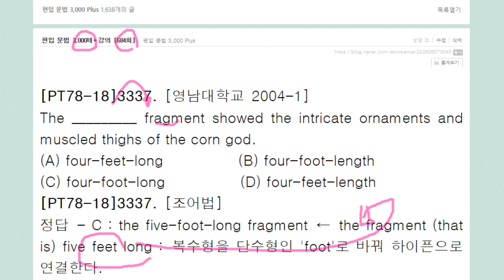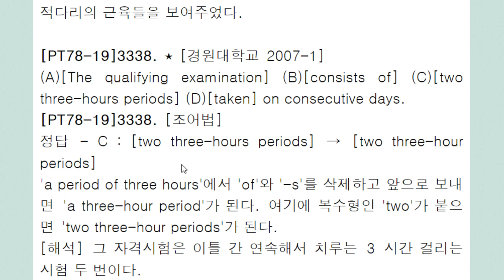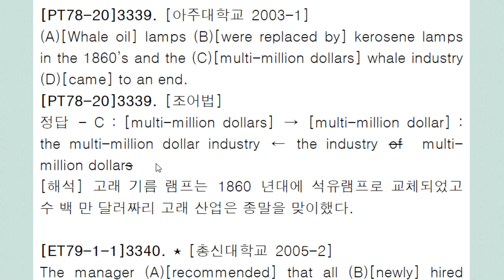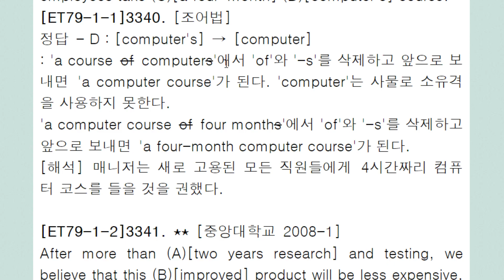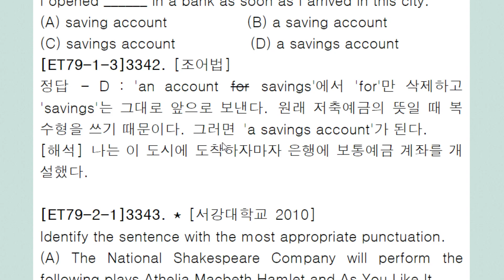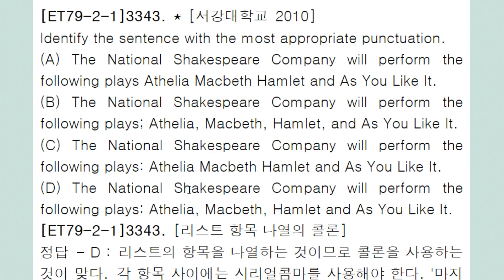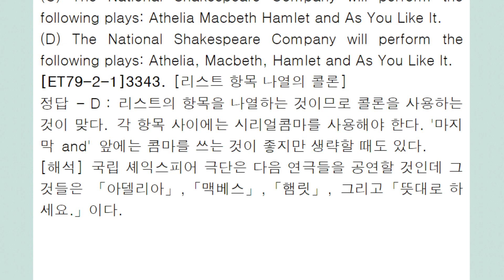편입 문법 3,000제+ 강의 684회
조어법